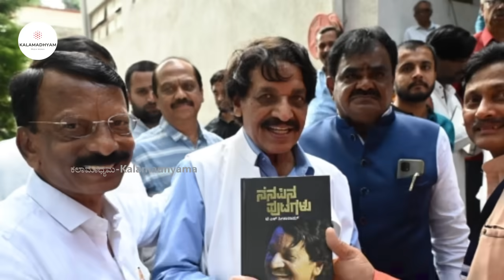HOME TOUR-"ರಾಜ್ ಕುಮಾರ್ ಜೀವನದ ಆ ಸತ್ಯ ಯಾರಿಗೂ ಹೇಳ್ಬೇಡ ಅಂತ ಪಾರ್ವತಮ್ಮ ಅವಾಜ್ ಹಾಕಿದ್ರು!-E02-Dr.BT Rudresh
Opp. Syndicate Bank, D V G Road, Basavanagudi, Bangalore - 560004

ಖ್ಯಾತ ಹೋಮಿಯೋಪತಿ ವೈದ್ಯರಾದ ಡಾ. ಬಿ.ಟಿ ರುದ್ರೇಶ್ ಅವರ ಭವ್ಯ ಬಂಗಲೆ ಟೂರ್ ಹಾಗೂ ಬದುಕಿನ ಕತೆ! ನಿಮಗಾಗಿ! ನಿಮ್ಮ ಕಲಾಮಾಧ್ಯಮದಲ್ಲಿ!. ನೋಡಿ ಶೇರ್ ಮಾಡಿ, ಕಾಮೆಂಟ್ ಮೂಲಕ ನಿಮ್ಮ ಅಭಿಪ್ರಾಯ ತಿಳಿಸಿ ಹಾಗೂ ಎಂದಿನಂತೆ ಕಲಾಮಾಧ್ಯಮ ಬೆಂಬಲಿಸಿ. ನಿಮ್ಮ ಪ್ರೀತಿಗೆ ಧನ್ಯವಾದ.
Homeopathy Doctor BT Rudresh Home Tour & Interview.

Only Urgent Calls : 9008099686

Interviewed & Directed by: KS Parameshwar
DOP: Raviraj Hombala
Produced by : Kalamadhyama Media Works.

Kannada Celebrity Interviews, Homeopathy Dr. BT Rudresh Interview, Homeopathy Dr. BT Rudresh Home Tour, Dr. BT Rudresh Wife, Dr. BT Rudresh Homeopathy Doctor, Ashwini Homeopathy Clinic Dr BT Rudresh, Kannada Youtube Channels, Dr BT Rudresh Kalamadhyama Interview, Kalamadhyama Doctor Interview, Health Tips Kalamadhyama, Dr BT Rudresh Life Story, Kalamadhyama Youtube Videos, Kalamadhyama YouTube Interviews,KS Parameshwar, Kalamadhyama Youtube Channel, Kalamadhyama Videos,